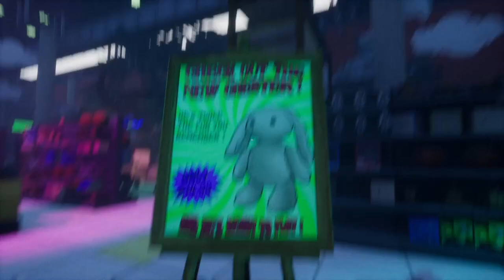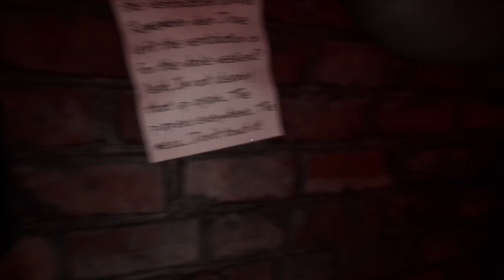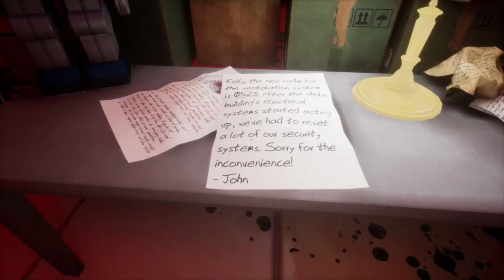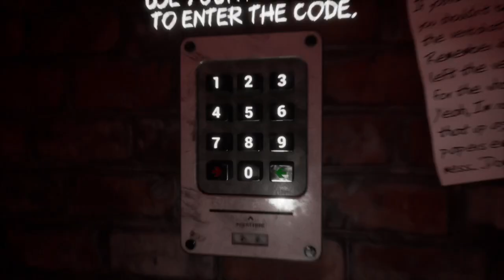DEVIL BUNNY TEDDY BEAR APPEARED MY PC - Chester: Into The Light Demo [Full Gameplay]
Chester: Into The Light is a horror but demo game.

The strange toy's name is "Chester." It hunts you in your dreams. Get out of your wake-up nightmares.

There has a a nightmare way out. Chester doesn't let yourself wake up forever! Your fear is coming.